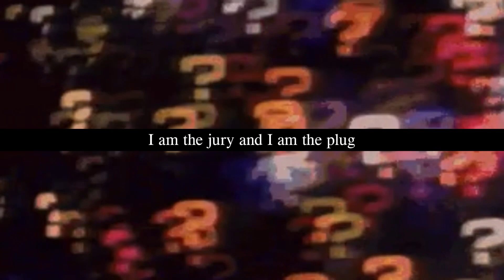RAMIREZ - I AM ZEUS (strep throat freestyles) (LYRICS)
I’m always amazed, in awe, at Ramirez’s rapping style.

"Beware of social media, be careful while using it. Not everyone is who they say they are, and don't let the concept of what social media consist of, consume you, and emotionally damage you, and control you. Stay safe out there! Know that I love you, and be courageous in paramount of how you achieve what you want to do."

love you.